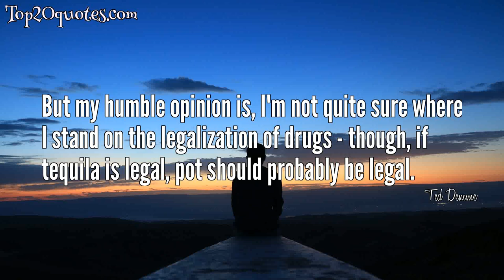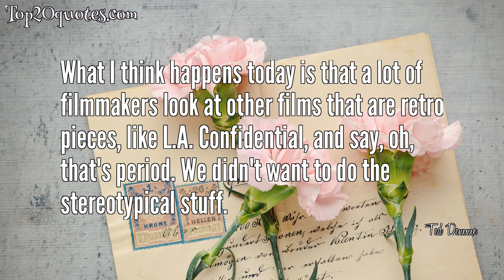🌦 Top 8 Quotes of Ted Demme - Film director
Top 8 Quotes of Ted Demme:
 ◉ I tried to stick to my game plan, which was always being aware of what my A story was - the love story between a father and his son, and that son and his daughter.
 ◉ But my humble opinion is, I'm not quite sure where I stand on the legalization of drugs - though, if tequila is legal, pot should probably be legal.
 ◉ I'm at Miramax now, where I've actually been treated like a Prince.
 ◉ The older I get the more I realize there's no real good guys or real bad guys, and I'm curious about how the good guys got good and how the bad guys got bad.
 ◉ The thing that's great about those guys at Miramax is the Weinstein brothers. They are the two funniest guys I've ever met in my life.
 ◉ You know, I think everything I do cinematically for the rest of my life will probably have some direct route back to Jonathan. But I love him to death. He's like my best friend and my big brother.
 ◉ I was influenced by European movies, old Fellini, old Kurosawa - any sort of foreign film.
 ◉ What I think happens today is that a lot of filmmakers look at other films that are retro pieces, like L.A. Confidential, and say, oh, that's period. We didn't want to do the stereotypical stuff.
🖎 Author: Ted Demme
♛ Career: Film director
📅 Life: October 26, 1963 - January 13, 2002